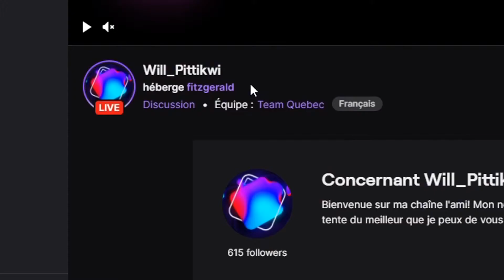Adrodem Clips Compilation - Février 2021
Ton clip pourrait se retrouver dans la prochaine compilation !